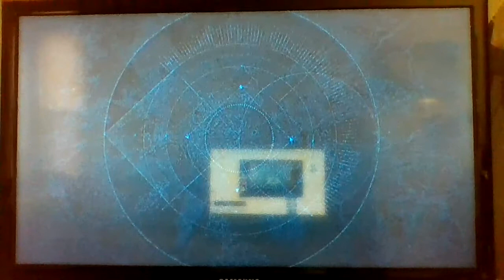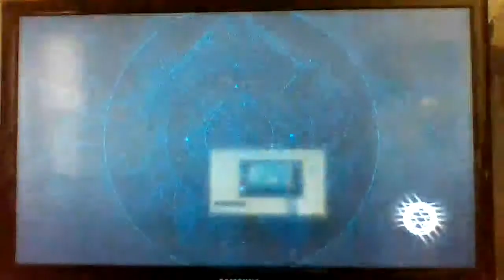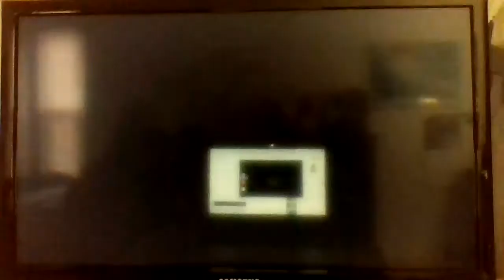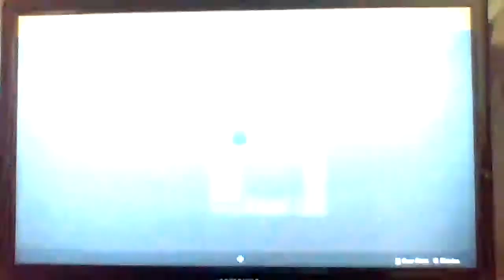Destiny 2 ep 5